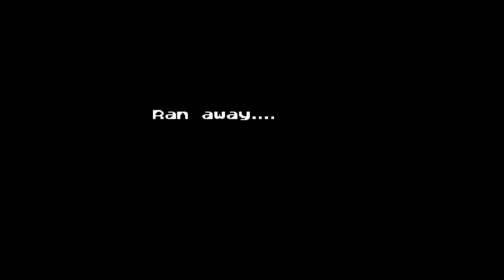dluxx7 plays: Chaos World (1991, NES): Part 13.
"The darkness has begun to move.."

The group warp to Ryuita and learn that Prince Adan has died. Speaking with Prince Alon, he says that Adan sacrificed himself to protect the people of Ryuita from Ideia's evil influence. Alon asks that Lux and the others find Aless and stop him.

As they ready to leave, the fortune teller rushes in to tell the group they must hurry to Rodeittia as something terrible is happening.

Returning to Rodettia, the party learn that Ruval plans to invade Rodettia, so they warp to Ruval to try and speak some sense into Prince Levin which proves useless as Levin is now an Ideia religion convert. They return to Rodettia and speak with Princess Meldi who says the Rainbow Flower may cure Levin. Further investigation leads to them searching for the heavens altar which will open the path to the Rainbow Flower. They find the altar and place the three stones there where a strange voice tells them to go to Carlint...

Back in Carlint, the group are able to enter the sealed castle. After making their way through it, they get the key item: Rainbow Flower: which has the power to dispel immense evil. The heroes quickly hurry back to Rodettia, but find that Princess Meldi is in danger as she left for Ruval to try and stop Levin herself.

In Ruval, the party hurry to the castle and confront Levin. They use the Rainbow Flower, which dispels the evil spirit controlling Levin. The dark spirit in turn attacks the heroes..Boss Fight: Dark Levin.

The group easily defeat Dark Levin.  A now cured Prince Levin tells the group Aless is in Ideavales; the base of the Ideia religion. But they can only enter that place if they have the 3 Ideia Emblems...